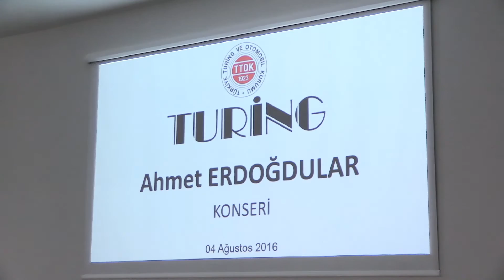Ahmet Erdoğdular Konseri (2016)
Ahmet Erdoğdular Konseri | 4 Ağustos 2016

Sazendeler: Göksel Baktagir (kanun), Yurdal Tokcan (ud), Ömer Erdoğdular (ney), Derya Türkan (kemençe)

Program:
0:00 - Giriş
4:58 - Sûzidilârâ Peşrev
7:00 - "Çin-i Gîsûsuna Zencîr-i Teselsül Dediler"
10:38 - "Âmed Nesîm-i Subh-dem"
15:57 - "Zâhirî Hâle Bakıp Etme Dahil Bir Ferdi"
21:53 - Ömer Erdoğdular, ney taksimi
23:36 - "Kudûmun Rahmet u Zevk u Safâdır Yâ Resûlallâh"
26:07 - "Güzel Âşık Cevrimizi"
29:10 - Nihavend Peşrev
30:29 - "Ahteri Düşkün Garîb ü Âşık-ı Âvâreyim"
34:01 - "Koklasam Saçlarını Bu Gece Tâ Fecre Kadar"
36:33 - "Hayâl İçinde Akıp Geçti Ömr-i Derbederim"
38:29 - "Semalardan Güneş Hâlâ İnmiyor"
41:15 - "Biz Çamlıca'nın Üç Gülüyüz"
43:12 - Mersiye (Çanakkale Şehitlerine)